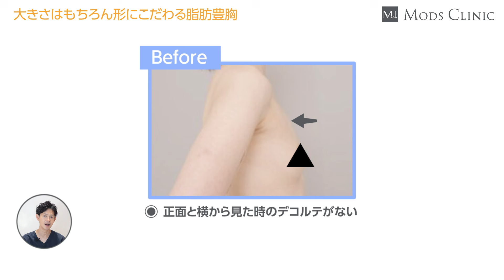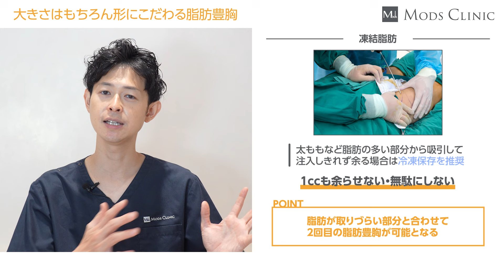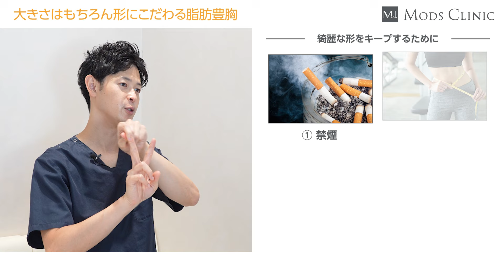【症例紹介】脂肪豊胸2回で完成！憧れのおわん型バストに大変身！（女性/23歳/156cm/48kg/BMI:19.72）/吉江秀和 医師｜Mods Clinic モッズクリニック（脂肪吸引・注入）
今回は、吉江先生に脂肪豊胸の症例について解説いただきました。

ーーーーー
【まずはお気軽にメールで相談ください】

ーーーーー